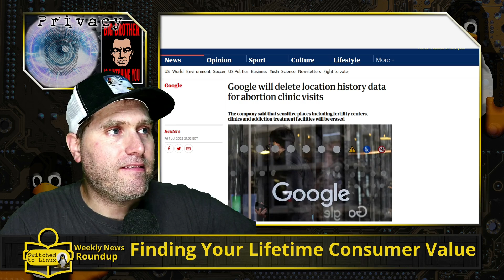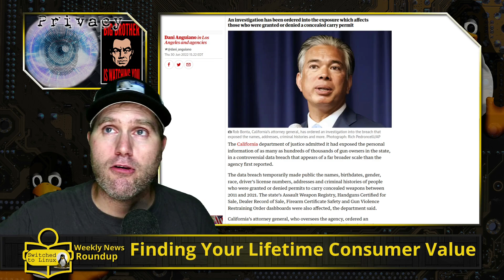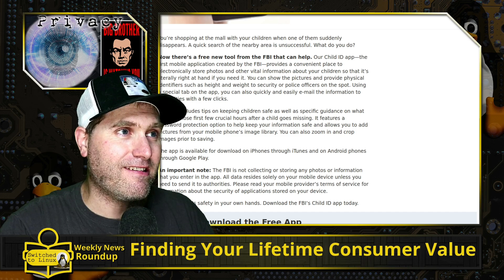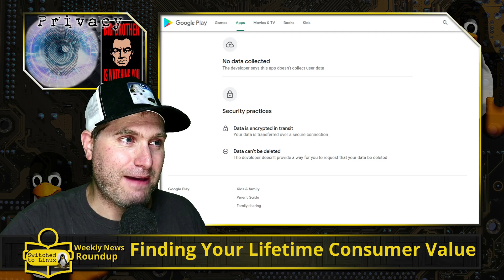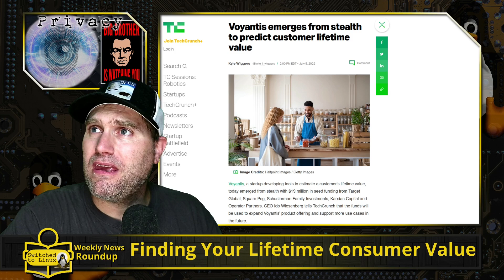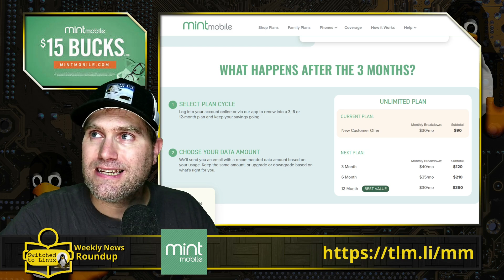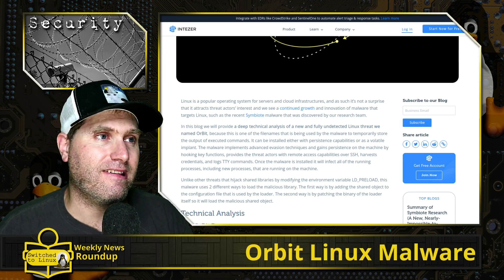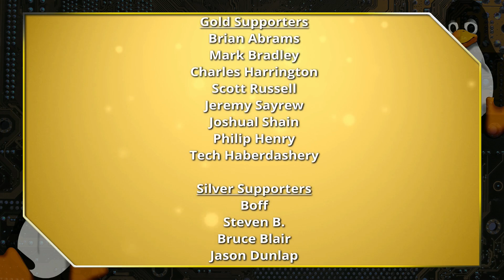Finding Your Lifetime Consumer Value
This week in the Privacy News, Google will delete some location data, but not all. The Gun Owners database "leaked" in California, and the FBI would like your child's data. Also, Chinese citizen database is acquired by hackers and Oculus removes Facebook requirement. Finally, a company emerges to determine each customers lifetime value. We also look at some security news and scams.

00:00 Google Location Data Deletion
03:53 CA Database Breach
06:01 Oculus Accounts
07:17 FBI Child App
10:16 Voyantis
13:43 Affiliate - Mint Mobile
15:11 Marriott Hacked Again
16:30 Twitter Phishing Scam
17:47 Orbit Linux Malware
19:51 Patreon - Tomm

Support Switched to Linux!
🐸 Gab: @switchedtolinux
💡 Minds: @switchedtolinux